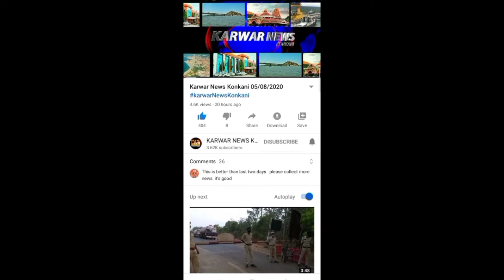KARWAR NEWS KONKANI